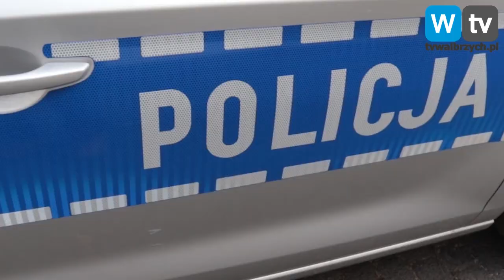Telewizja Wałbrzych - Brał zaliczki i znikał - oszust w rękach policji